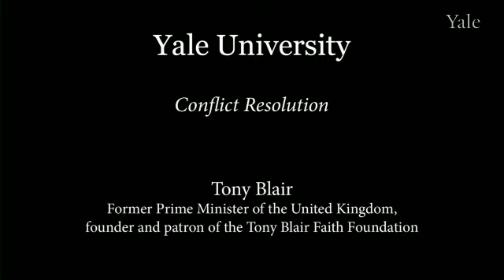Tony Blair: Encouraging Populations to Embrace Reconciliation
Tony Blair, former Prime Minister of Britain, founder and patron of the Tony Blair Faith Foundation, discusses reconciliation and being able to see another's perspective, making particular reference to Israel and Palestine.